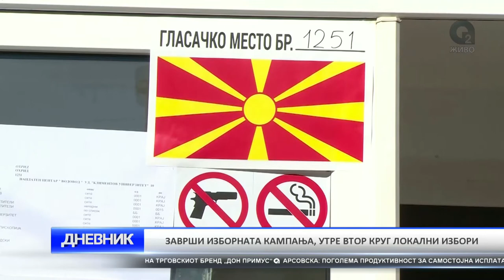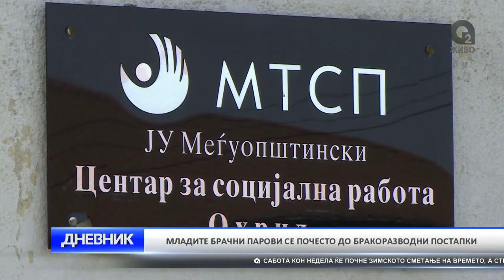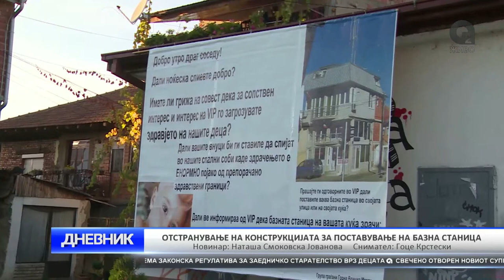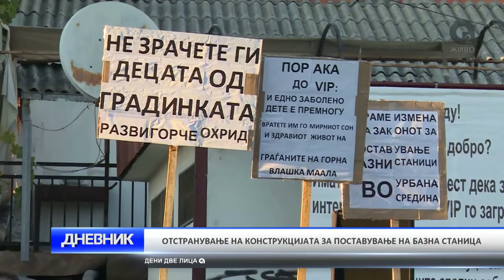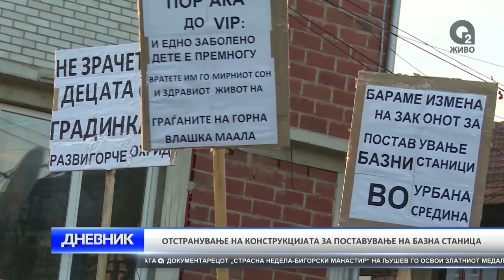O2 DNEVNIK 28 10 2017